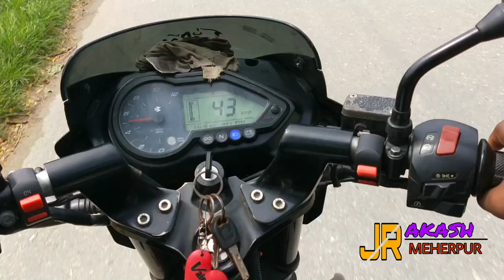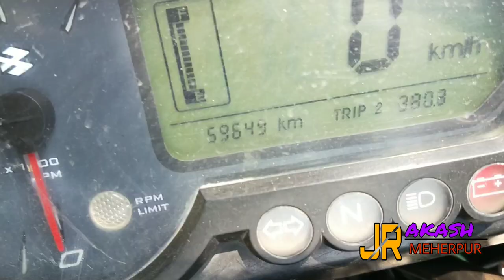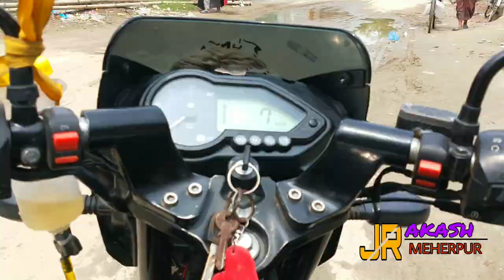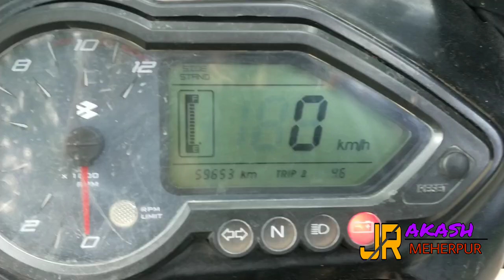Bajaj Pulsar 150 Mileage Test